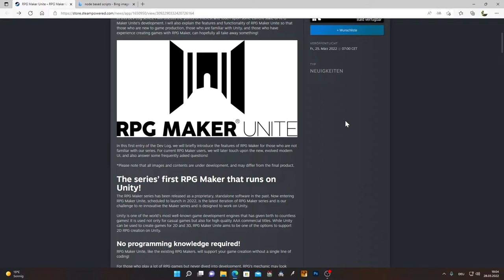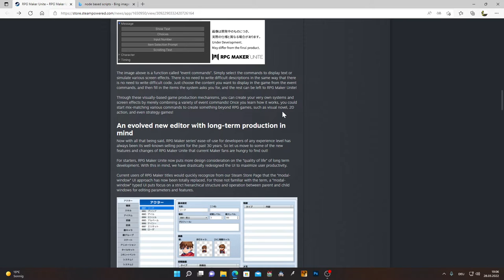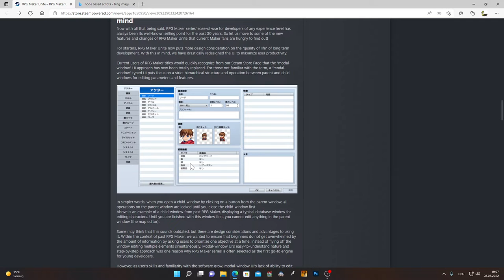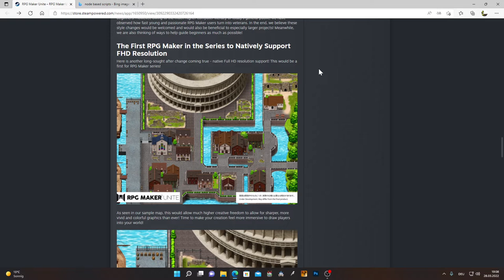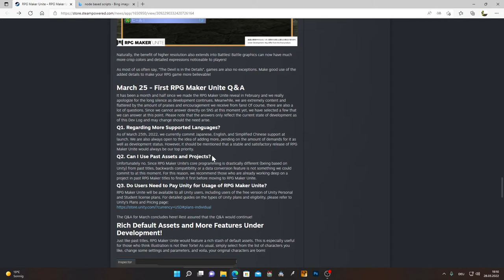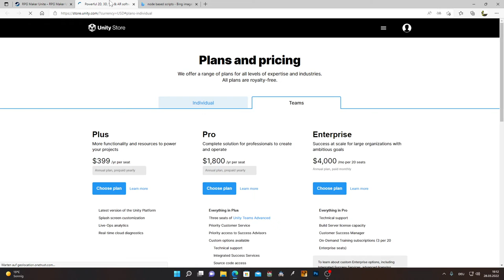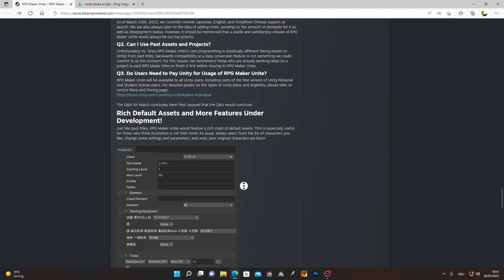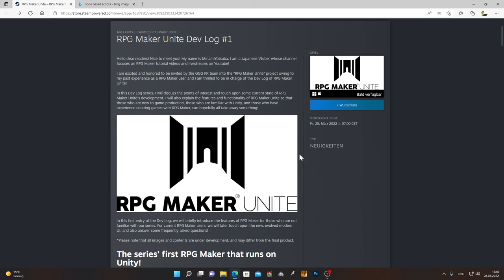RPG Maker Unite Dev Log #1 | German / Deutsch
Heute schauen wir uns mal den 1. Dev Log zum RPG Maker Unite an.